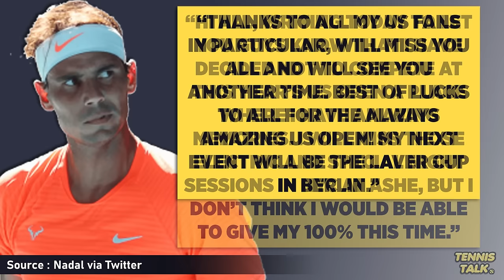Nadal Withdraws from US Open 2024 | Tennis News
Rafael Nadal has been forced to withdraw from the US Open 2024. His next event is scheduled to be the Laver Cup in Berlin. Where do you think Nadal will finish his career?

0:00 | Intro
0:11 | Nadal Statement
0:38 | Outro